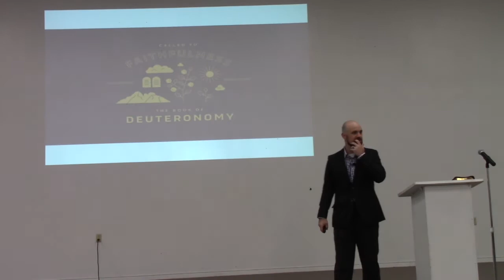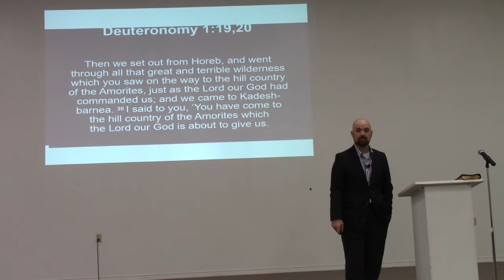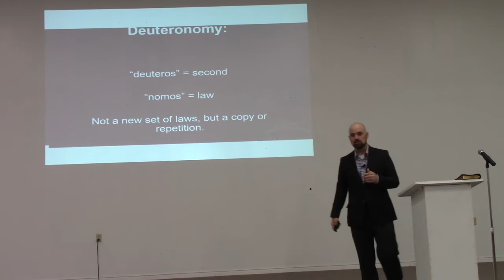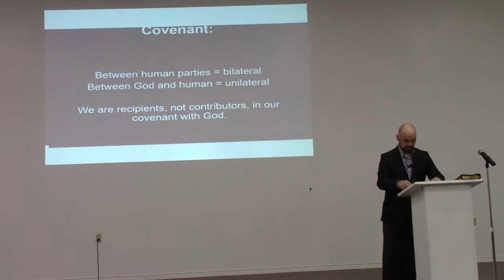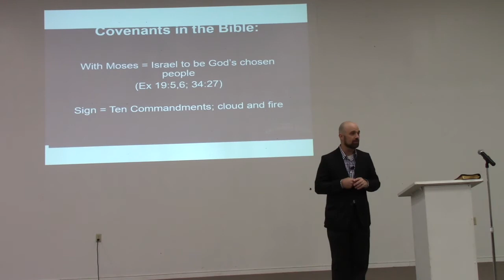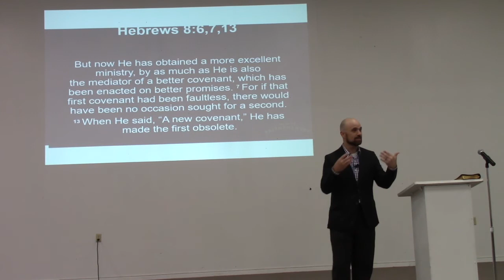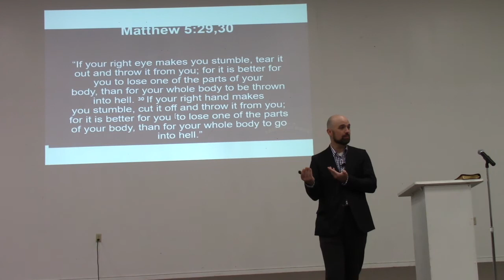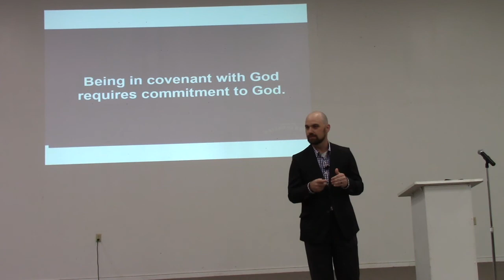August 16, 2020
Called to Faithfulness: Week 1
Deuteronomy 1:19-38